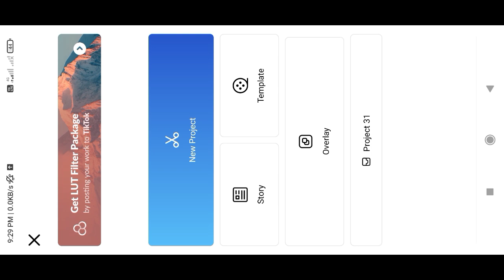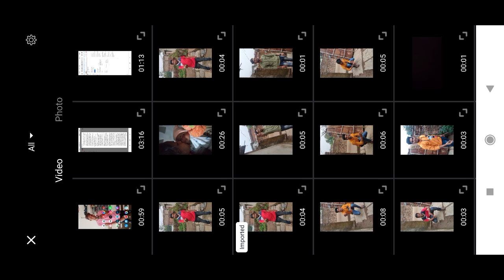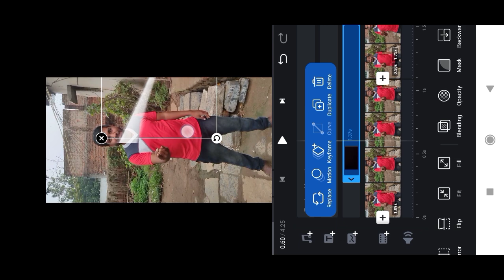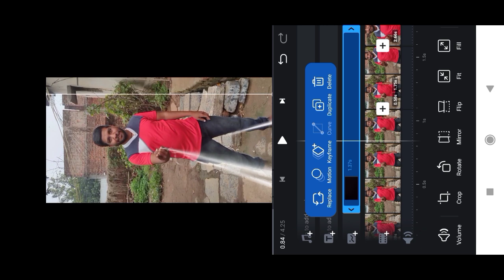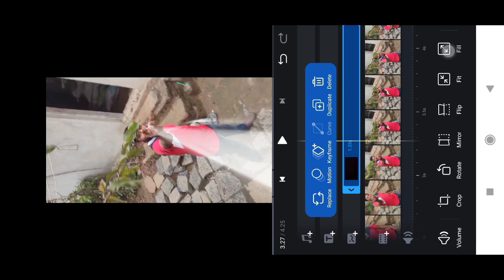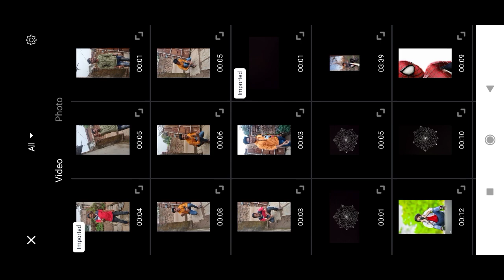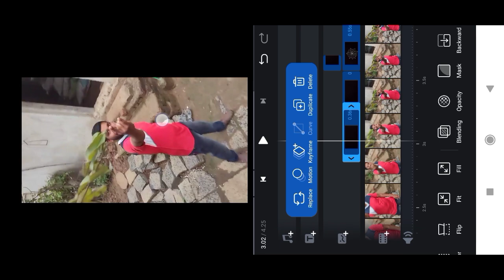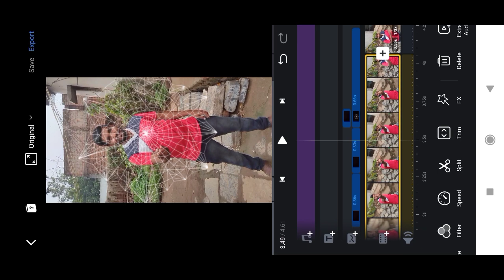Spider-man Viral Reels Editing | Spider-man Web Shooter Transition Tutorial | Trend Reels Edit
Spider-man Web Shooter Video Editing | Spider-man Web Shooter Transition Tutorial | Trend Reels Edit

!! !! !! Hello Guys !! !! !! !!

So Hello Guys Main Hoo Lokesh ajay or ap dekh rahe hai Lokesh Editing

MALAYALAM
SHAKE VIDEO EDITING
PHOTO SHAKE VIDEO EDITING

how to make a viral
instagram reels
Instagram reels Trending video kaise banaye Trending photo video in reels
instagram reels video viral kaise kare tutorial reels viral video editing tutorial

SPIDER MAN WEB SHOOTER VIDEO EDITING | SPIDER MAN WEB SHOOTER TRANSITION | TIKTOK TRENDING

how to edit spider man web tiktok,
Spiderman transition tutorial,
Spiderman transition edit tutorial,
spider man web shooting video editing, Spider-Man web shooter transition edit tutorial, Spider man new trend tiktok,
how to make spider web shooter video on tiktok, spider man wali video kaise banaye,
Instagram reels new trending video editing tutorial,
how to do spider web shooter video,
green screen black screen spider man web video,
spider man web shooter tiktok tutorial

Spiderman transition,
tiktok spider man transition tutorial,
 tiktok spiderman,
new trend spiderman transition,
spiderman web transition,
spider web,
spiderweb black screen